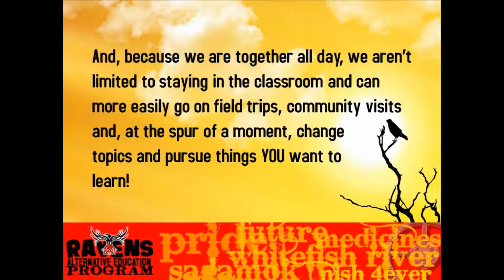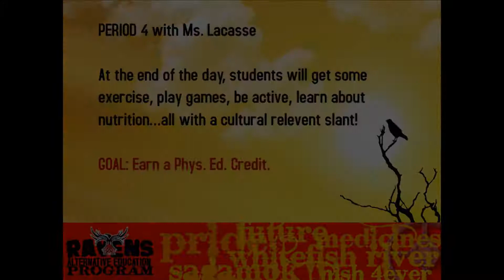PROMO Ravens Alternative Education Program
Spartan Youth Radio was asked to produce this promotional piece for the
Ravens Alternative Education Program at Espanola High School in
Espanola, Ontario.